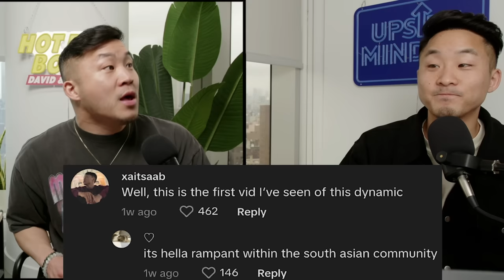Are Asian Men Starting To DENY Asian Women?